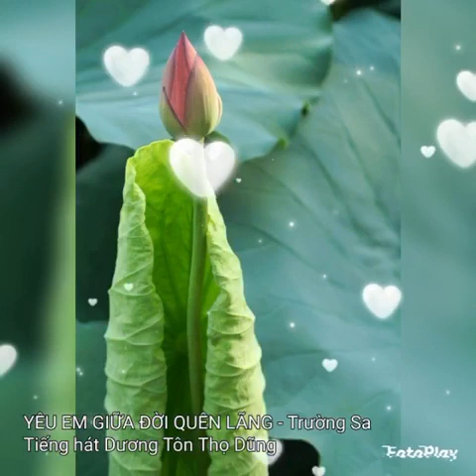Yêu em giữa đời quên lãng (Ns Trường Sa)- Hát : Thọ Dũng VG